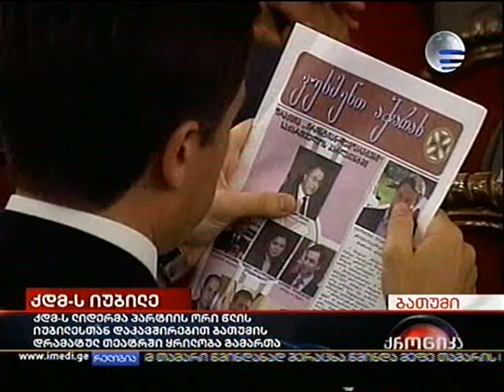14.05.2010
„ქრისტიანდემოკრატიული მოძრაობის ყრილობა